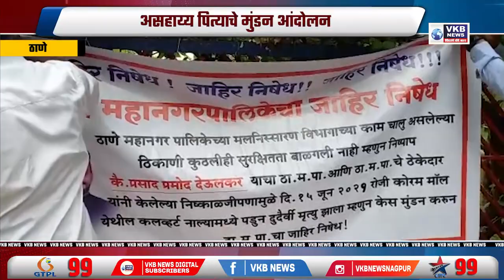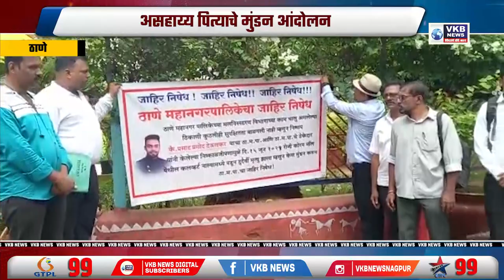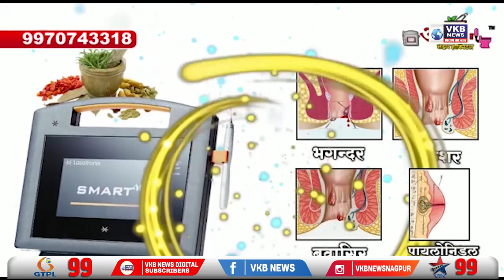असहाय्य पित्याचे मुंडन आंदोलन